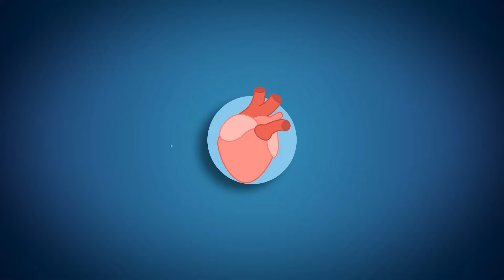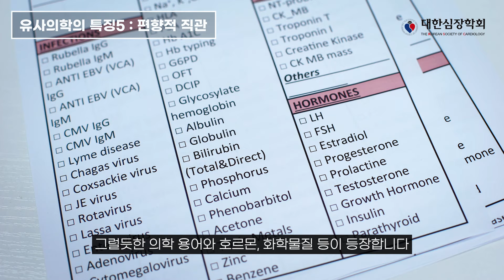대중을 현혹하는 치트키 권위! '유사의학' 3탄 | 강원대병원 심장내과 이봉기 교수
[Index | 목차]
00:00 달콤한 유사의학 3탄
00:09 특징5 : 편향적 직관
03:07 특징6 : 권위의존성
[달콤한 유사의학]
- 통합편 :
[Studio | 스튜디오 비나인]